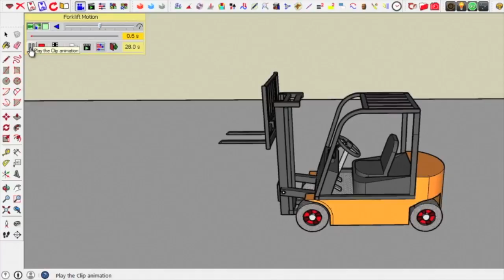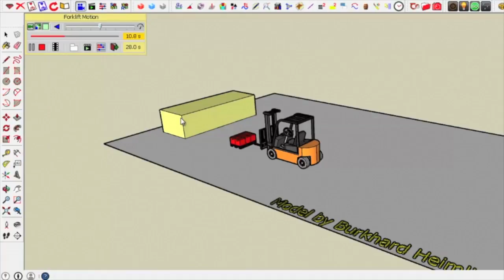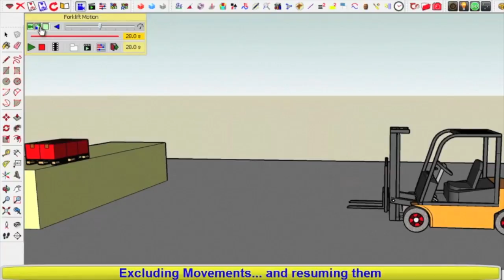VID_0413: Animator - Tutorial 4 - Clip 4 - Filters (25% normal speed)